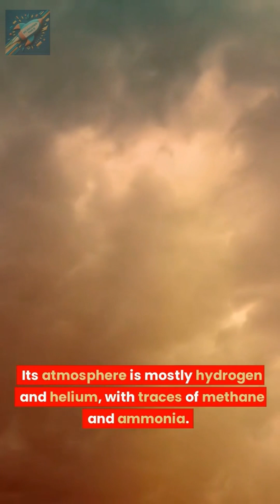Exploring Saturn: Discovering the the Ringed Planet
Join me on a journey through space as we uncover the secrets of Saturn's mesmerizing rings, turbulent weather patterns, and mysterious moons. Get ready to experience the awe-inspiring beauty of our solar system's most captivating planet.